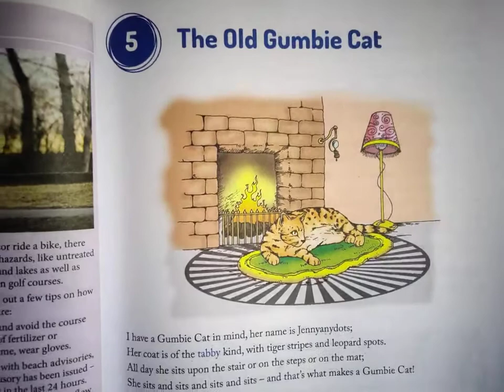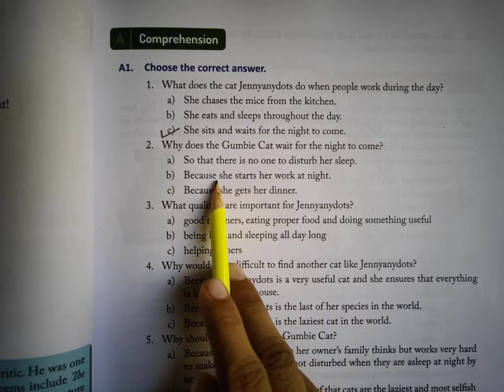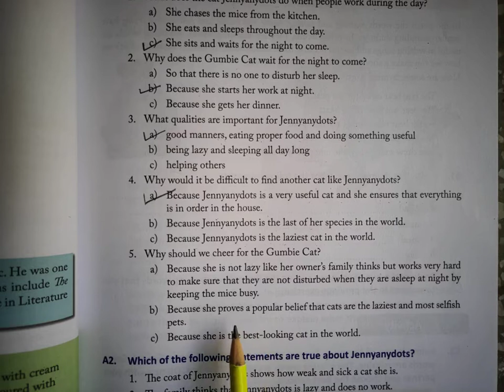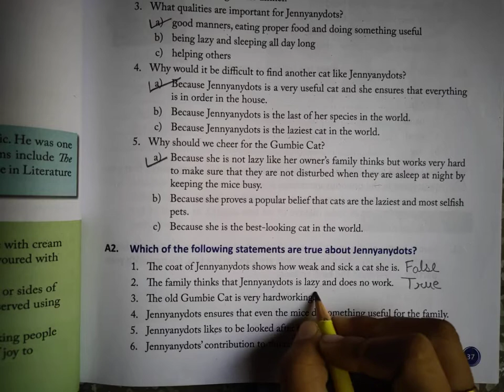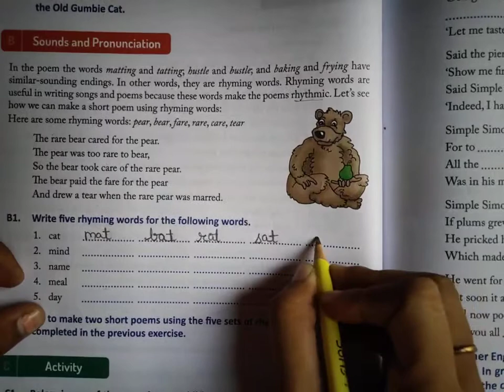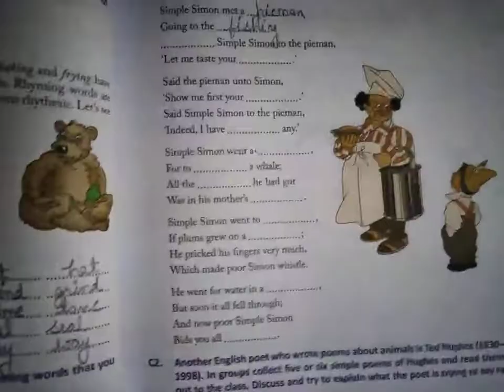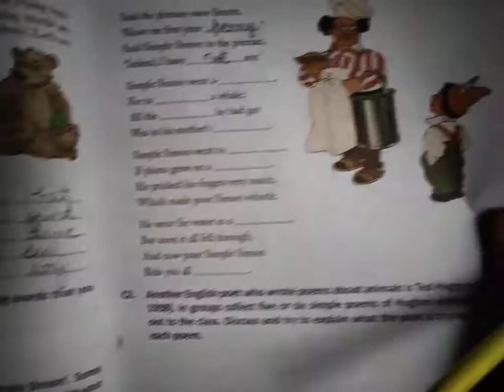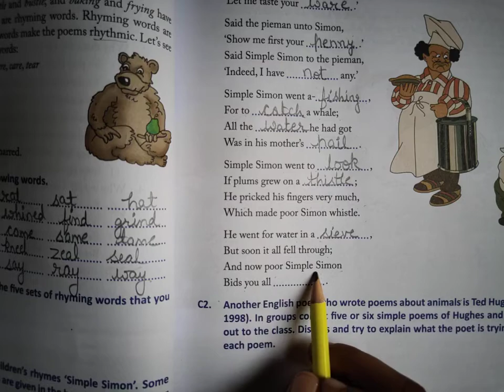Class-6 REAL ENGLISH POEM-5 THE OLD GUMBIE CAT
Back Exercise